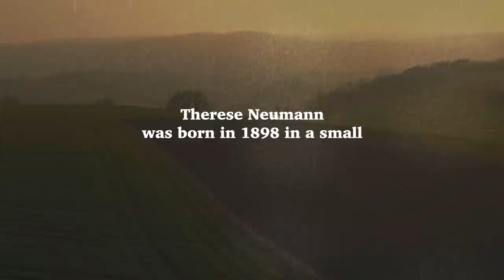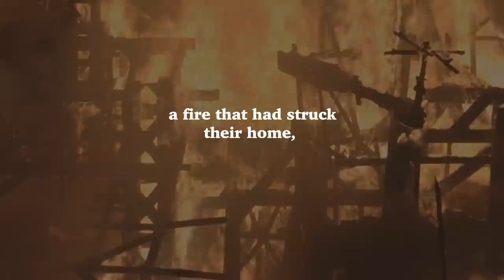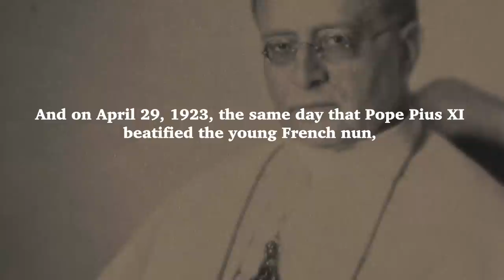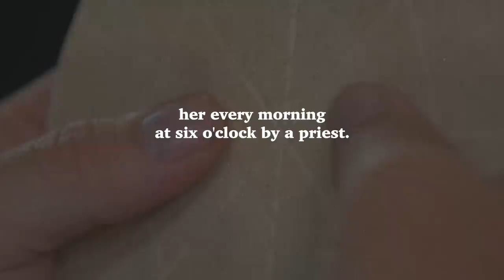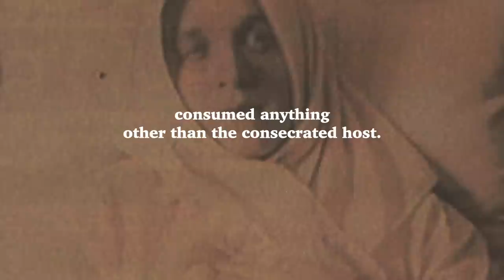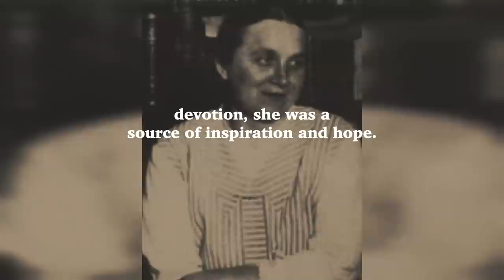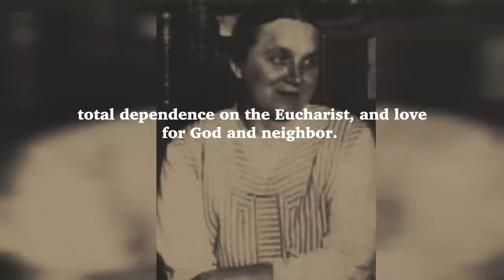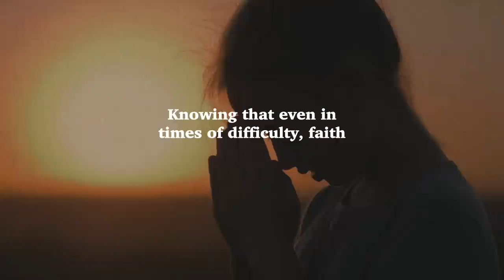36 Years on the Eucharist Alone: The Incredible Life of a Mystic Who Even Hitler Feared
36 Years on the Eucharist Alone: The Incredible Life of a Mystic Who Even Hitler Feared

Today, I would like to share with you an extraordinary story of faith that has touched members of the Church, scholars, and scientists from all over the world. It is the story of Teresa Neumann, a woman who lived for 36 years solely on consecrated Hosts. This account even troubled Adolf Hitler, demonstrating the power of faith and the mystery of divine providence.

In the channel, you will find:

Daily Gospel
Daily Readings
Vespers
Compline
Meditations on the word of God
Christian meditations
Bible readings
Psalms